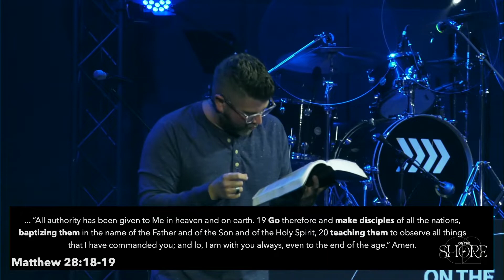On the Shore // Pastor Jamie Grisham // Compassion Church Dickson (04.24.22)